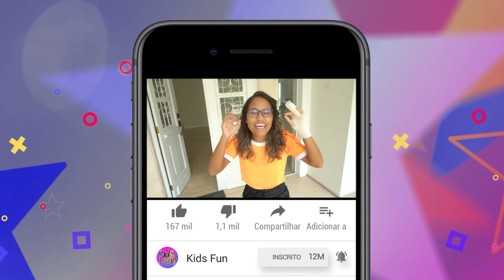FAZENDO TUDO PARA MINHA NAMORADA COM O DEDO QUEBRADO!